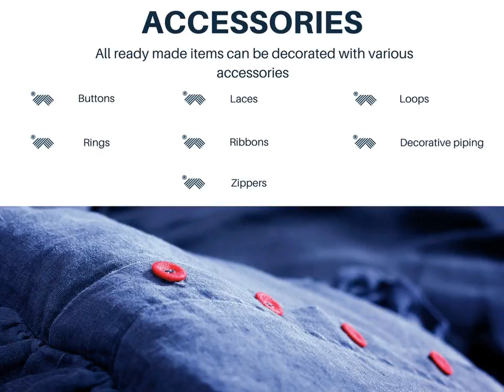Linas home textile presentation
AB Linas one of the biggest linen fabrics and home textile producers in Lithuania.